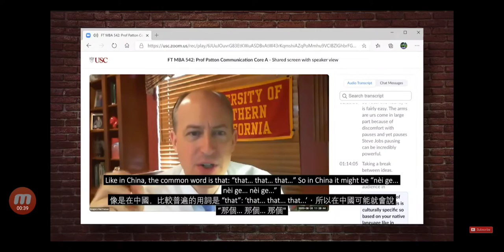Black Basketball Players Accept Racism From China Because It Pays Them Well 🏀🏀